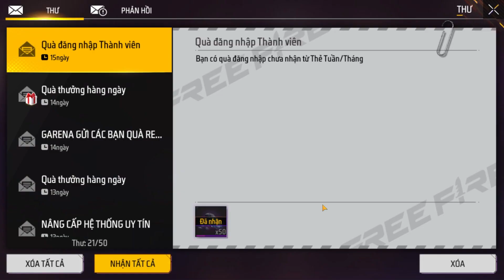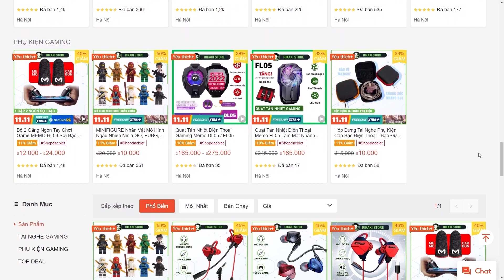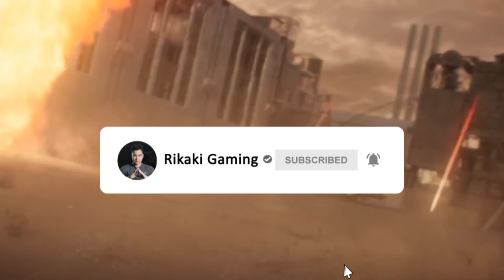Tính Năng Đăng Xuất Mọi Thiết Bị Chống Mất Acc - Garena Sửa Chỉ Số Skin Trogon Đa Sắc | Free Fire